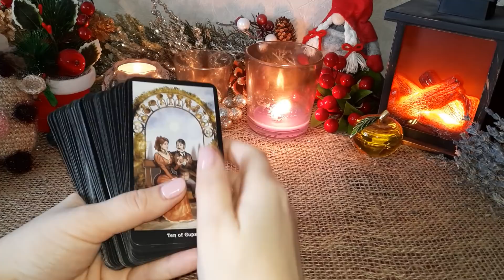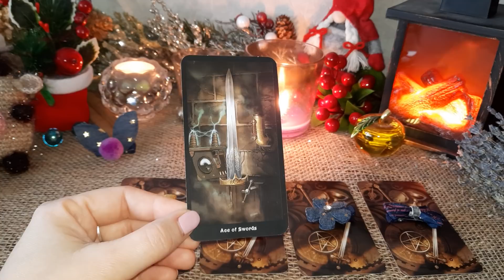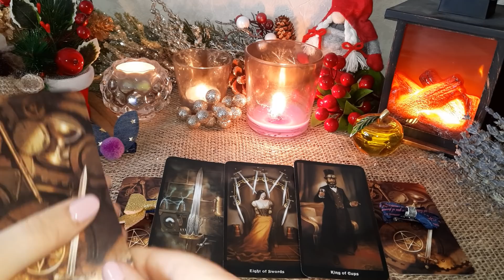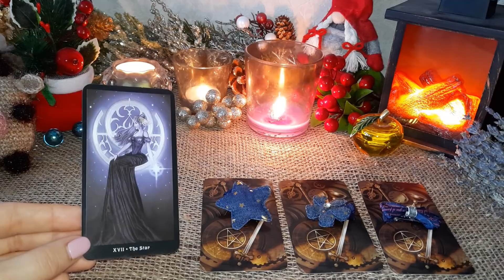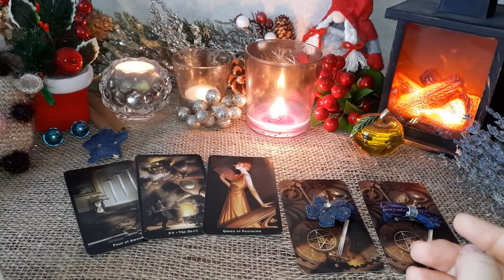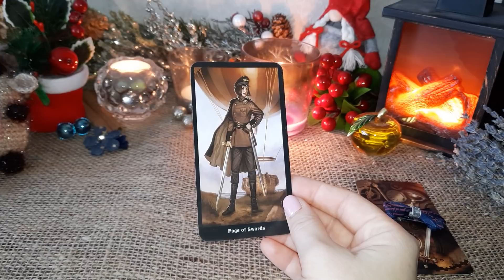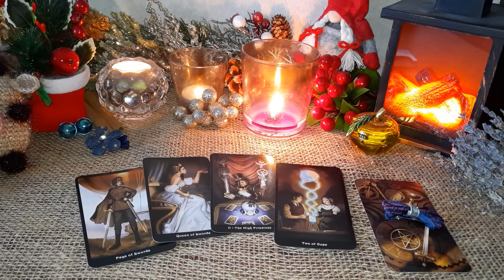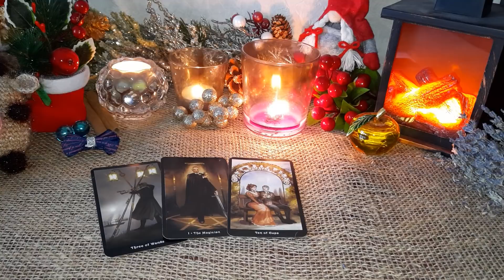Выбери карту 🍭 ДЛЯ ЧЕГО ВЫ ВСТРЕТИЛИСЬ? 🍭 ГАДАНИЕ ОНЛАЙН НА ТАРО